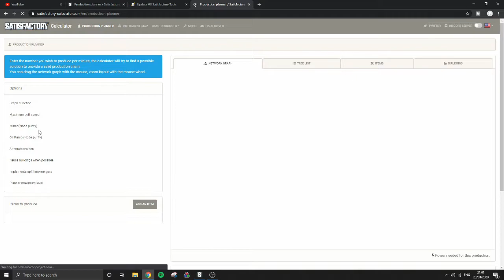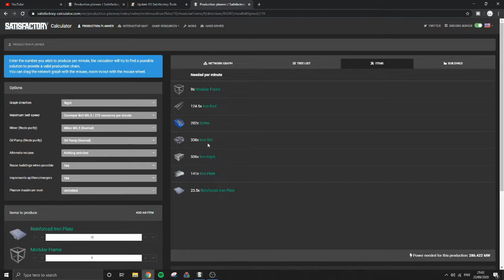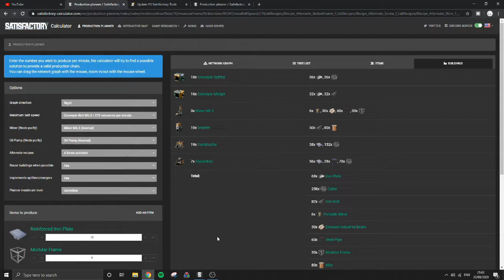Jumble Belt | Satisfactory Gameplay | Lets Play S3 Ep 11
Its time to get my iron and steel products belted back to base, time to test run the smart splitters and see how they fare out.

Join me in some Satisfactory Gameplay in Early Access. Follow me exploring this new world and build MAHUSIVE factories to process and produce all the items needed to appease my Fixzit Gods….
With the Update 3, has come an all new building mechanic, FLUIDS, from water, oil, fuel etc, this has added an all new dynamic to the game. Wish me luck and hopefully I won’t pollute the landscape too bad, with my BIG BAD BASE….
Jump on over to the Satisfaction Labs Discord to chat about all things Satisfactory.